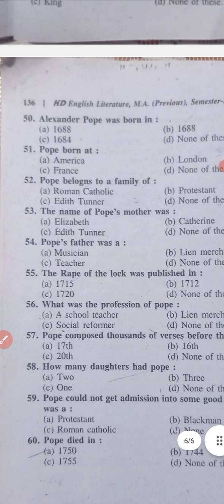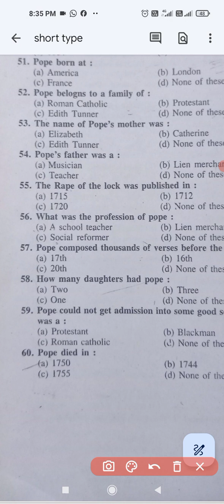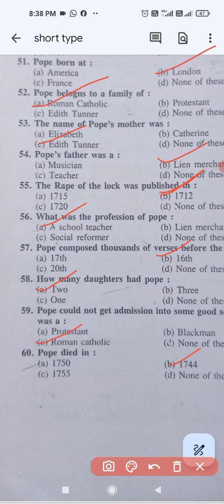Very Short Que. of Eng. Lit. l Pankaj Institute Of Eng.l PYQ of competitive Exam l MCQs